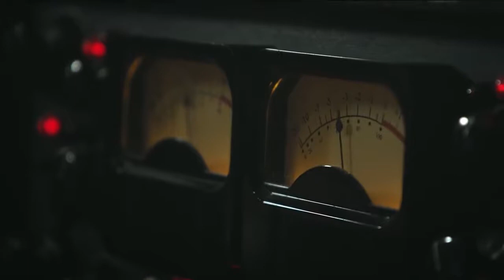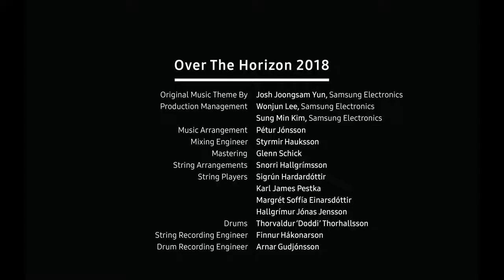Samsung Over The Horizon 2018 for Samsung Galaxy S9 I Latest Ringtone by Samsung I The Centric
This is the latest samsung ringtone for samsung galaxy S9. Over The Horizon 2018 edittion.